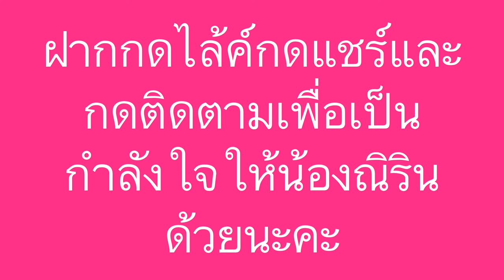น้องณิริน ออกกำลังกาย เด็กออกอาการ ไม่ได้นอนตอนบ่าย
น้องณิริน ออกกำลังกาย เด็กออกอาการ ไม่ได้นอนตอนบ่าย  เต้นด้วย ง่วงด้วย

ฝากกดไล้ค์ กดแชร์ และกดติดตาม เพื่อเป็นกำลังใจให้กับการจัดทำด้วยนะคะ

ขอบคุณทุกคนที่ติดตามชม หากมีข้อเสนอแนะ คำติชม และอื่นๆ กรุณาติดต่อ